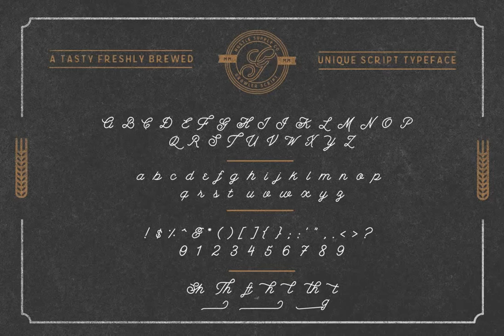Growler Script Font Download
Without further ado... \&amp\; freshly brewed, Growler Script is here! A Mono-Weight Script Font. This is a first from Hustle Supply Co! Growler Script is heavily based on the modern era of Type-based traditional Logo design. As a logo designer I\&\#03...